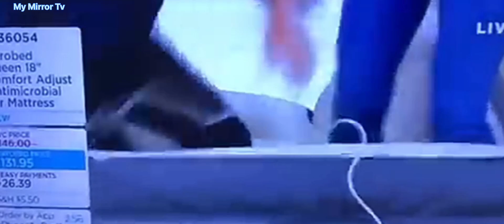Shocking and funny moments caught on live tv.News fails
Shocking moments caught on live tv.,funny moments,live fails,live tv fails,news gone wronge,funny reporters,news fails,funny moments caught on camera,shocking moments caught on camera